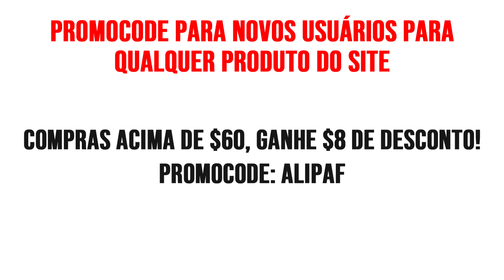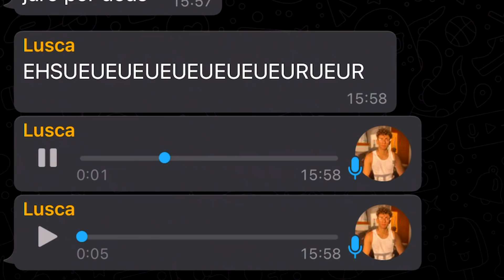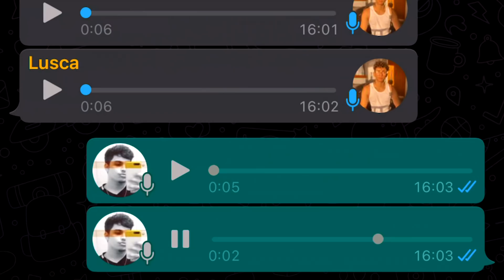Fiz o PIOR almoço da minha VIDA 😭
*O vídeo tem inserção publicitária de AliExpress

• A cada compra acima $40 o usuário ganha $8 de desconto: 8ME48

• A cada compra acima $20 o usuário ganha $6 de desconto: 6ME48

• A cada compra acima $5 o usuário ganha $4 de desconto: 4ME48